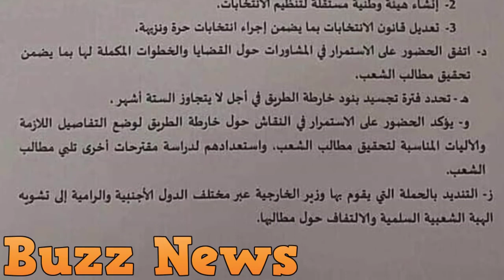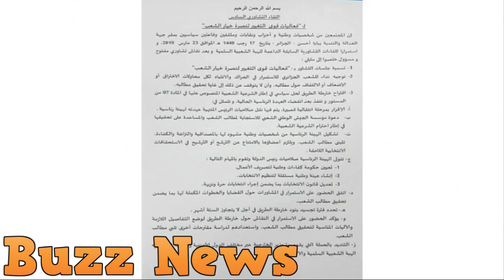Algérie une proposition de sortie de crise sans Bouteflika